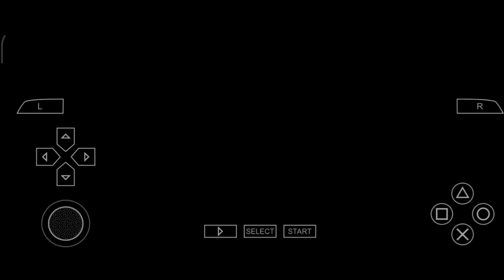Spider Man game l (part 6) l Final